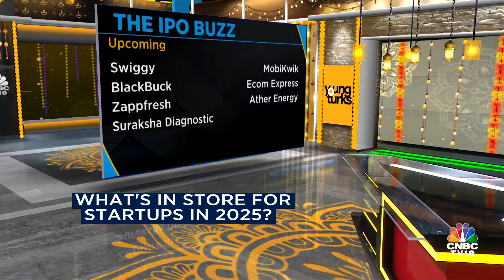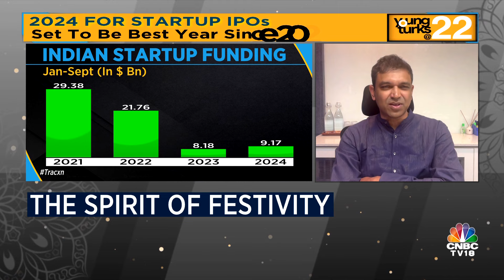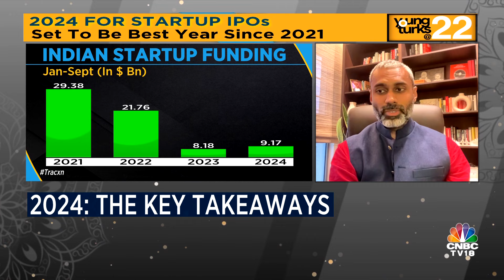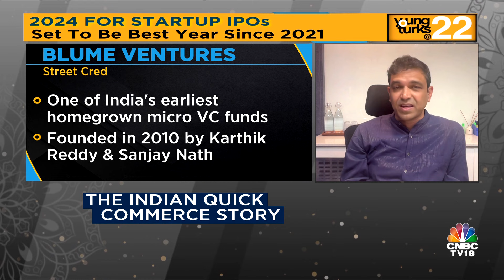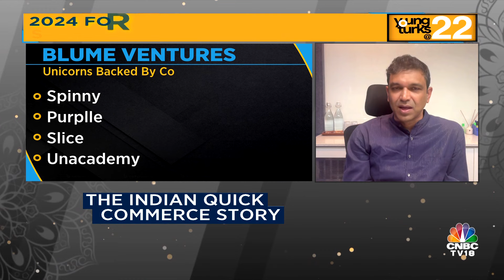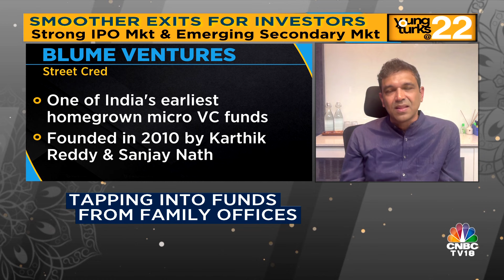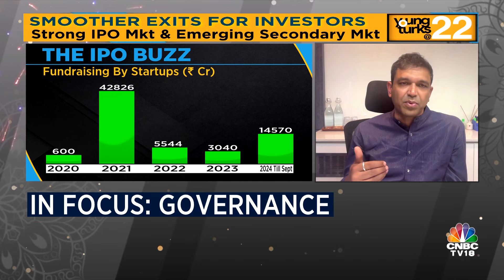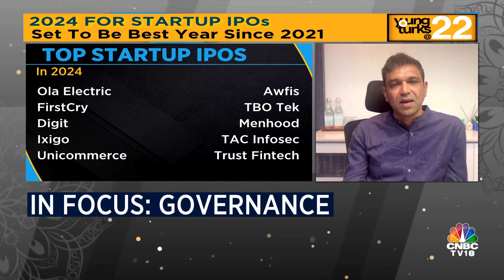What Does Samwat 2081 Hold For Startup Ecosystem | Samvat 2081 | Young Turks | CNBC TV18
CNBC-TV18 Weekend Special | Young Turks

Festive spirit is running high this year. But how is the startup ecosystem embracing the season. Watch Shereen Bhan discuss this and more with Karthik Reddy, Co-Founder & Partner at Blume Ventures & Hemant Mohapatra Partner at Lightspeed India

n18oc_business